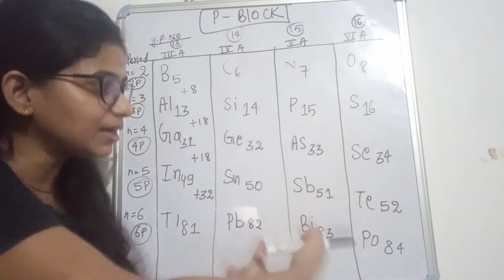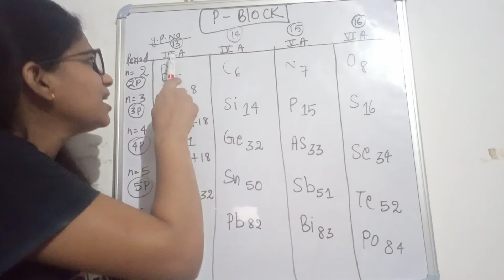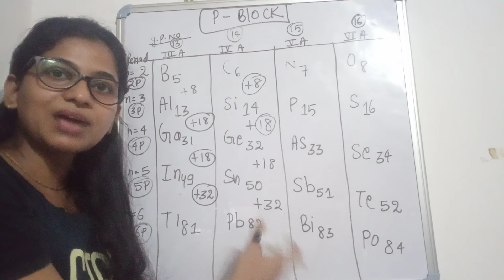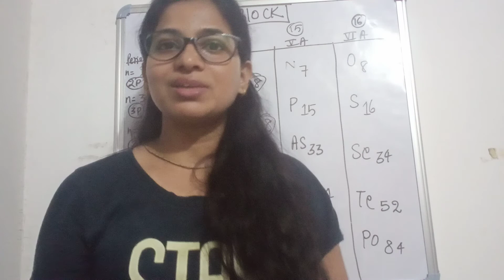p block elements atomic number trick to learn part-2 class -11th chemistry atomic numbers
hello everyone
that's my another video atomic numbers trick for p-block... I hope you understand all that easy way learn for P-block atomic numbers

atomic numbers trick for s-block elements

Rb chemomathy
that's me roobi represent my channel rb chemomathy is the channel my little bit Startup to teach you chemisty math for

roobi (rb)
stay healthy